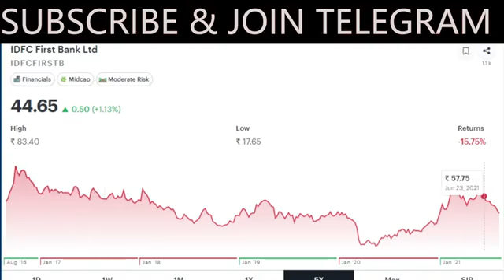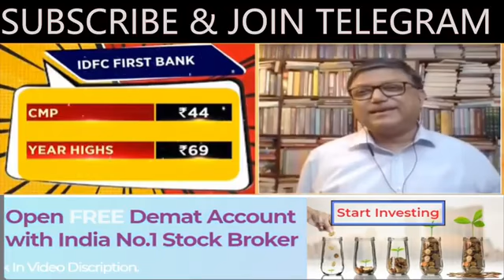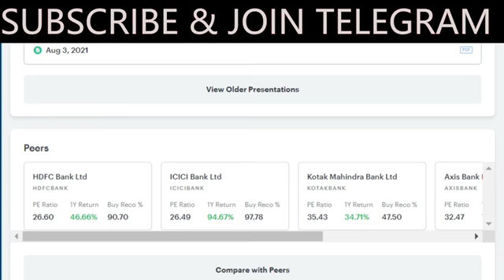IDFC First Bank share latest news,idfc first bank sanjiv bhasin,idfc first bank share target